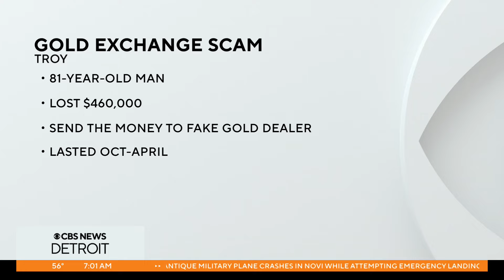Michigan man scammed out of $460K in fake online gold exchange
A Metro Detroit man was scammed out of nearly half a million dollars in a gold exchange scam involving someone he had met online, police say.